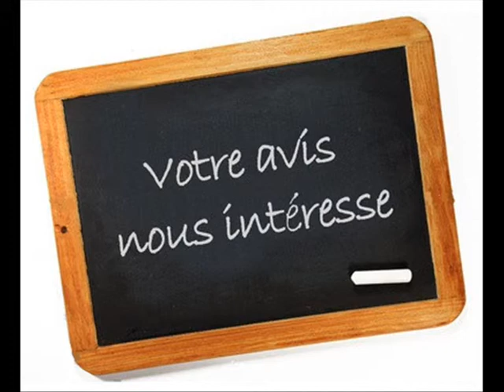gaming:megaman x partie 5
suite du gaming du jeux megaman x sorti sur super nes
si cette video vous a plus je vous invite a me laisser un comentaire ou a vous abonner a ma chaine,je propose également d'autre videos gaming,des videos sur le catch,des videos p'tits défis ainsi que des videos delires ksos